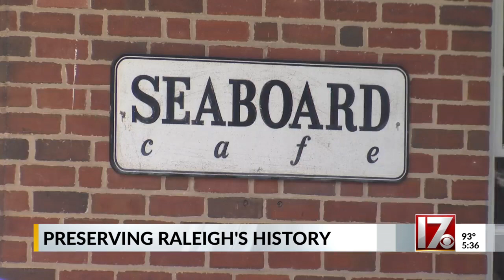Preservation group working to save Old Seaboard Train Station in Raleigh